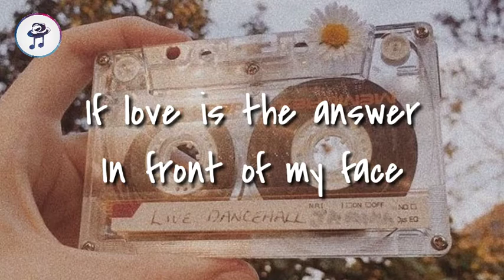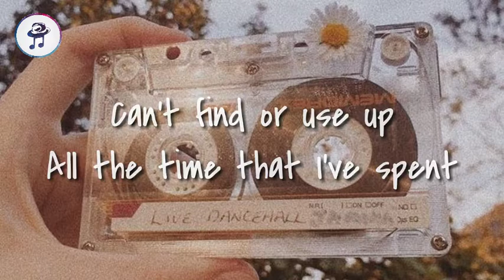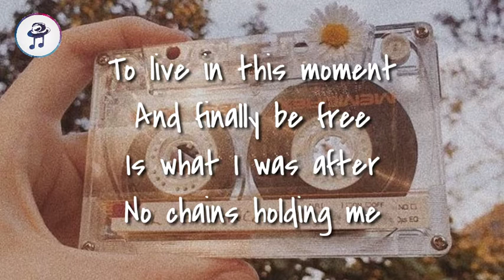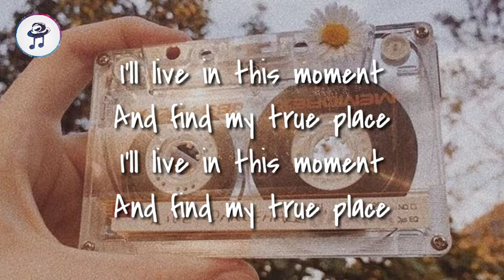Norah Jones - To Live (Lyric Video)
(New song)

(New Song)